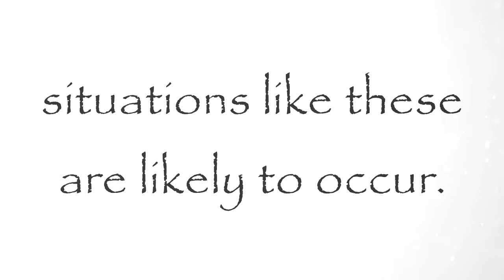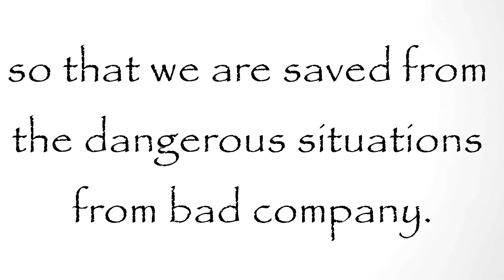Bad Company | Short Film | A Quick Reminder | 2015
Metastable-Steve - Fine Tuned

Copyright Info :
All the music you've heard in this video is not mine,nor do I claim to own it. Full credit towards the producers and performer of the music.